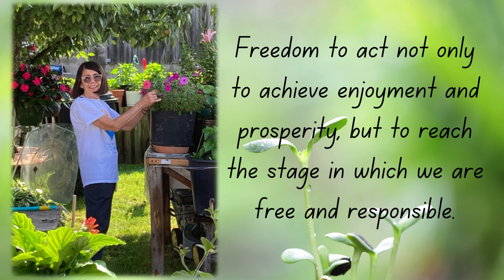Season of Creation